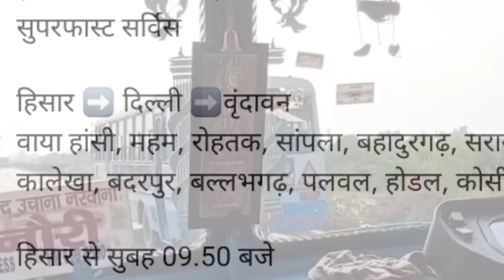हरियाणा रोडवेज @120 इसके तो कया ही कहने |Hisar Rohtak Delhi Palwal hodal koshi Varindavan Bus Timing